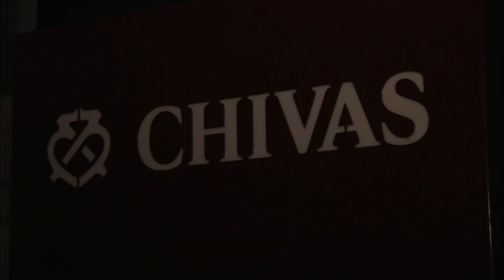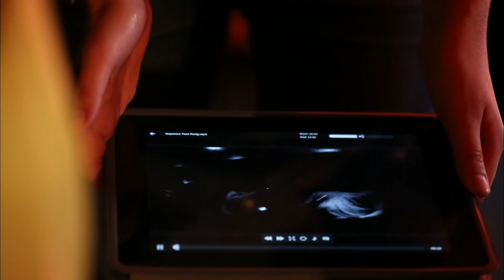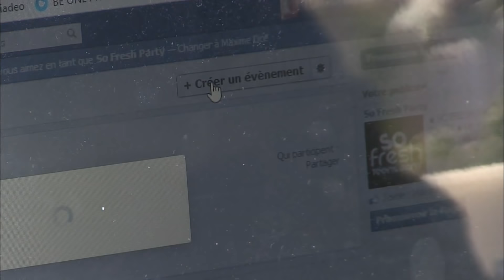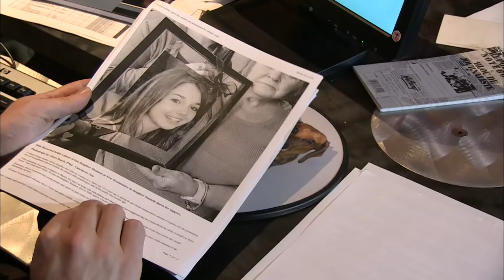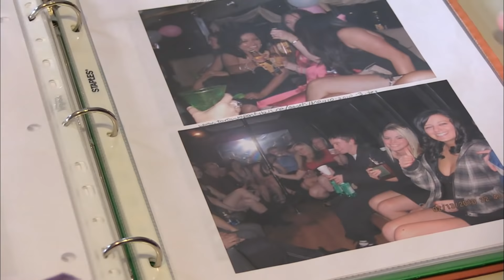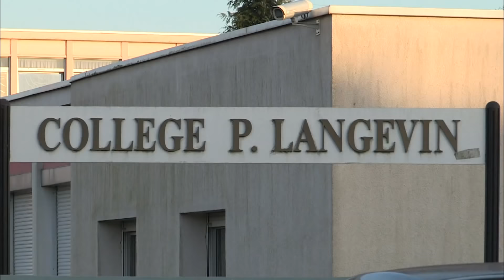Les Teen Parties réservées aux adolescents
Soirées en boîtes de nuit réservées aux ados, 13-17 ans, de 18h à 22H